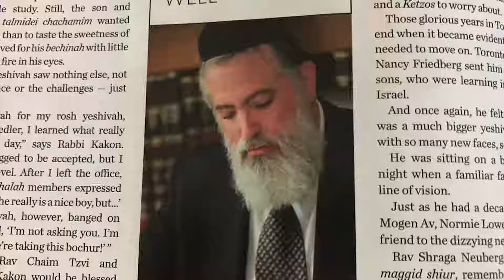Yeshivas Nefesh Dovid Parlour Meeting 2018